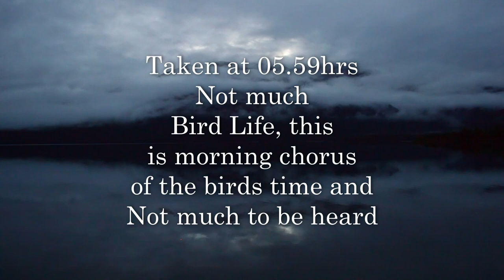Canoe Trip, Lake Rotoroa, South Island New Zealand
Canoeing around Lake Rotoroa Feb-March 2021. Please note the video is of poor quality it was done with a iPhone 4, and a Nikon DSLR D3200, not the best gears for this work, but that is all we had at the time, :)